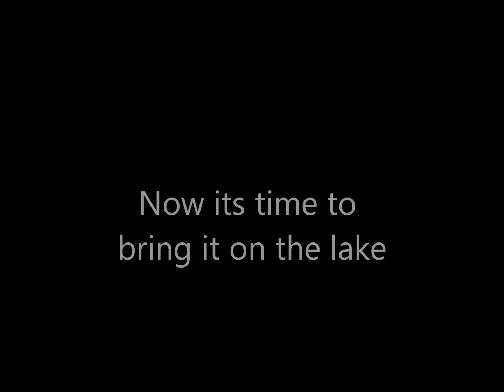RC boat on Lake Tahoe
I took my RC speed boat for a spin on take tahoe